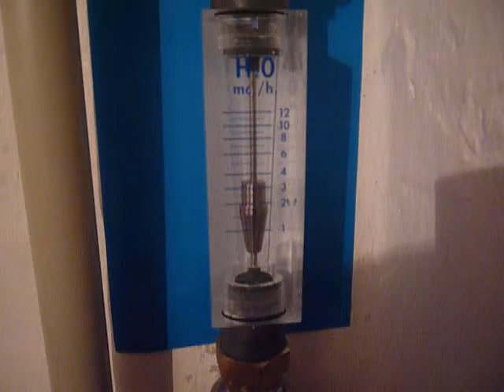Průtokoměr 2na studny, pro tepelná čerpadla.